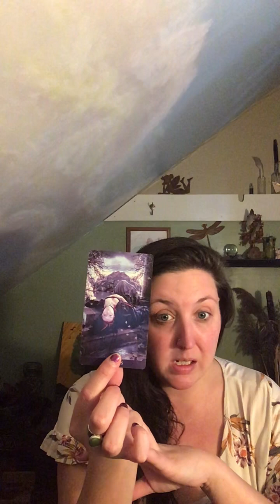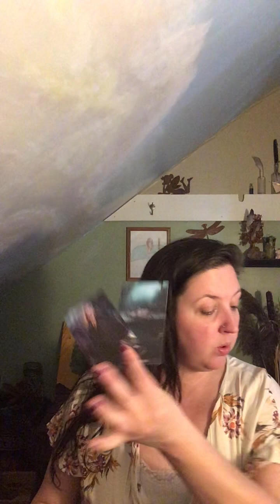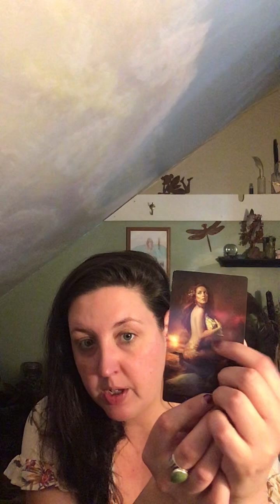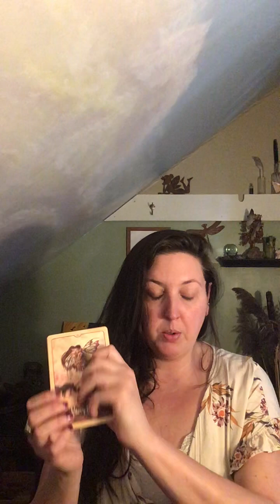Be Aware of This Person’s Intentions…Don’t Allow Them/This To Cloud Your Judgement!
Mailing Address:
Jessica Howard

Amazon Wish List: